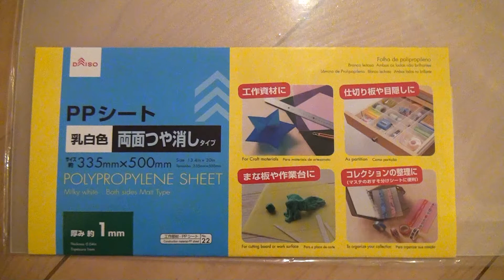ハムスター ハムオの廊下への執念をご覧ください。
ハムオくんの廊下への執念と主との戦いはいよいよ佳境です！（まだやってたんかい！！）

【関連動画】ハムオの攻撃をかわすため部屋んぽサークル作成したが、悲惨な結末に。。